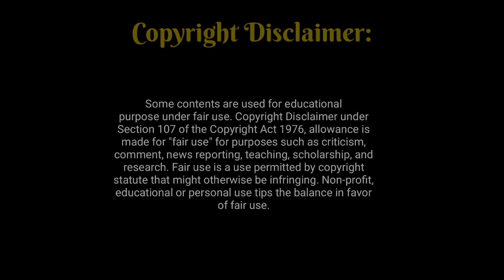Bangla funny dubbing cartoon। boltur Sakrir interview। boltus job interview। boltu jokes 2019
New channel - Jokes Of Toons
Show some love and support there also ❤️